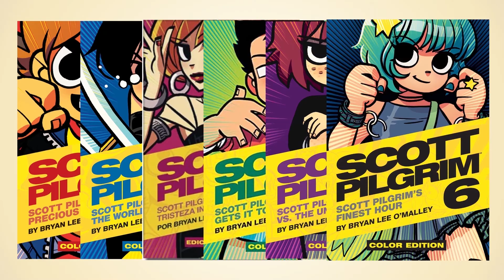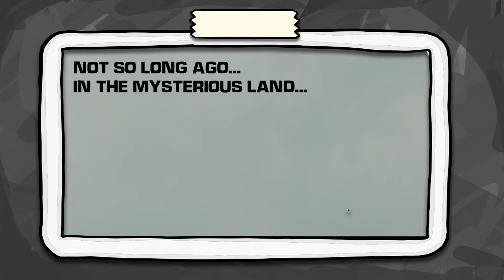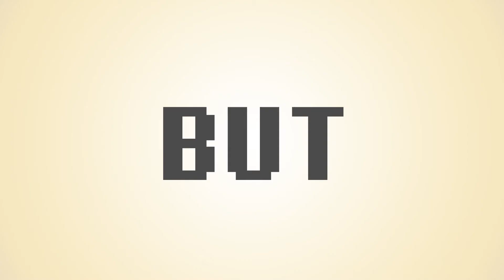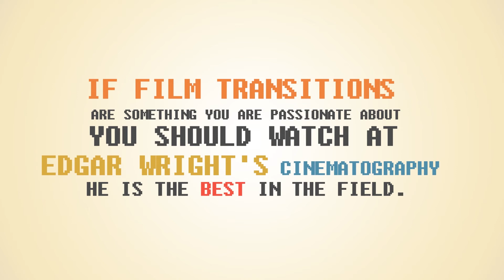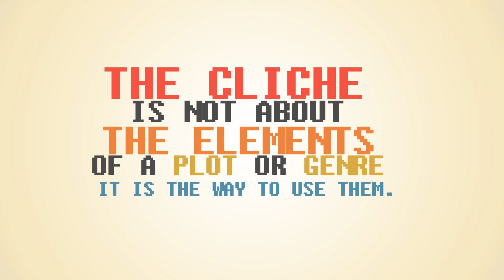HOW SCOTT PILGRIM was a GREAT ADAPTATION 🏆 | (10° Anniversary) #1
👋Hi everyone, in this NEW VIDEO we watch SCOTT PILGRIM vs THE WORLD the ADAPTATION of Edgar Wright made in 2010. Happy 10 Years ANNIVERSARY.